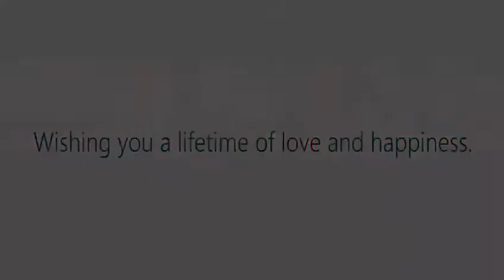Shailesh & Surbhi - wedding highlights ❤️